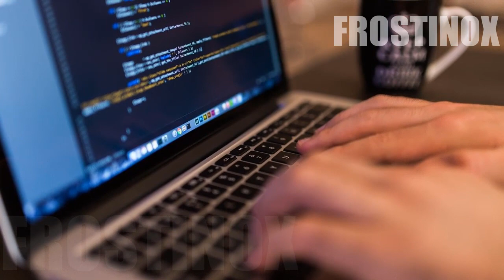LA CREEPYPASTA DI SQUIDDI AVVISTATA IN UN EPISODIO DI SPONGEBOB! - É diventata Reale?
Heeei!Ragazzi! Qui con voi c'è Frostinox, il Velociraptor di Youtube,
Oggi vedremo cose incredibili in questo mio nuovo video sul canale

vi chiedo di:

✔ lasciare like

✔iscrivervi

✔ condividere